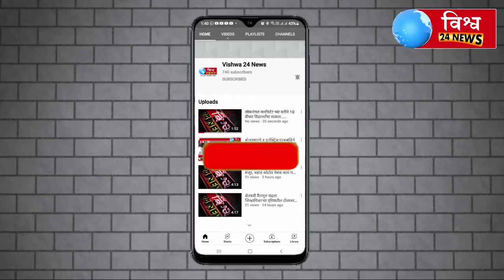६ जुन शिवराज्याभिषेक शिवराम प्रतिष्ठान आयोजित बैठक करण्यात आली.